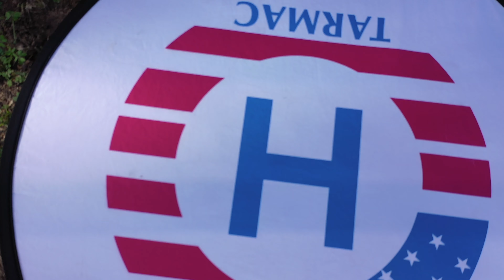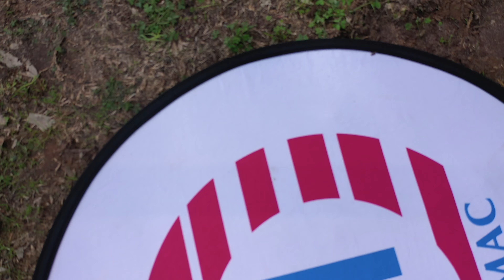Golding Oval DJI Mavic 2 Pro Flying 8 June 2019